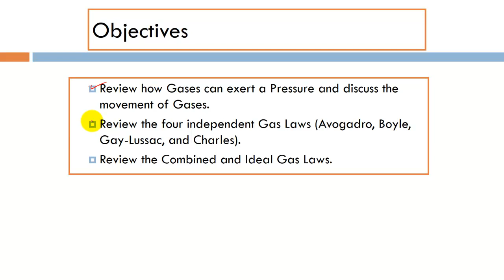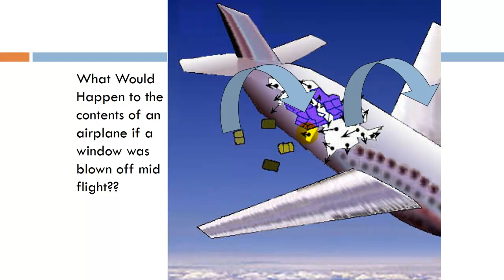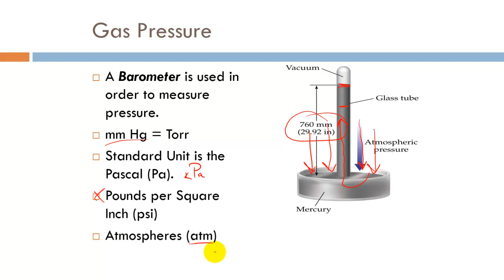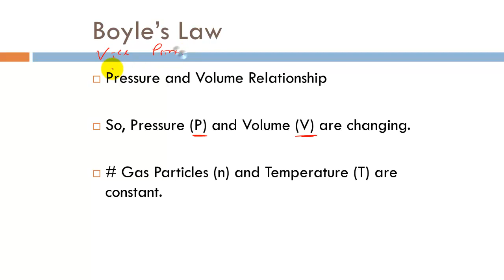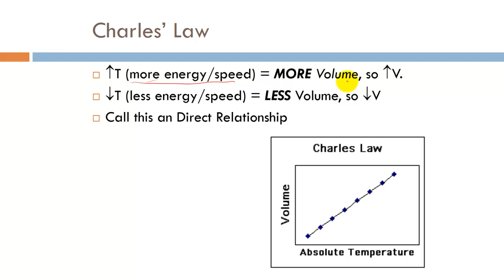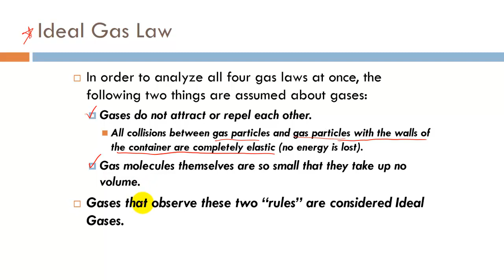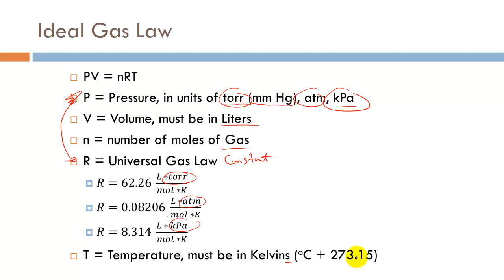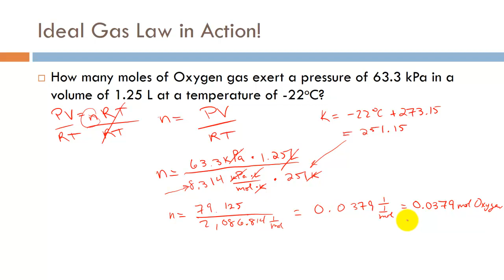Gas Laws Recap and Ideal Gases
Mr. Mahan Vodcast on Pressure and the Gas Laws.  This vodcast briefly reviews how gas pressure is created and how it can be manipulated using the Four Individual Gas Laws.  The Vodcast then also reviews the idea of the Combined Gas Law and what it means when a Gas is an "Ideal Gas".